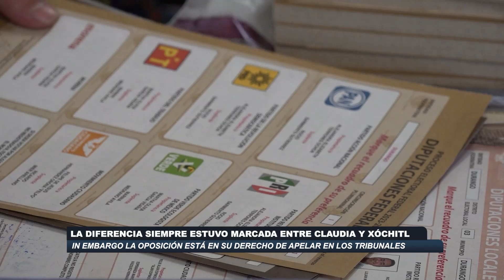La diferencia siempre estuvo marcada entre Claudia y Xóchitl sin embargo la oposición está en su der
-El coordinador de Movimientos Sociales de Morena da respuesta a los dirigentes nacionales del PRI-PAN-PRD, quienes ponen en duda la claridad y transparencia del PREP